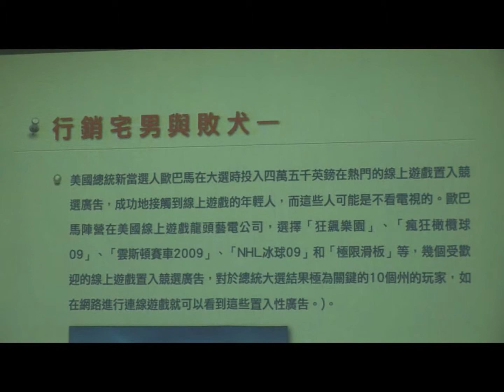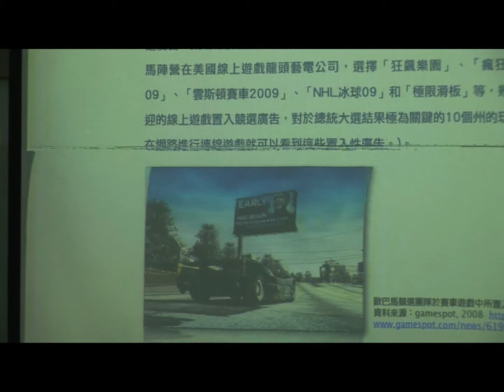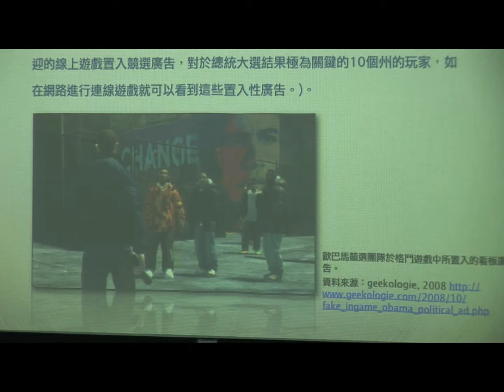品牌導航特訓營就是愛行銷工作坊(上)賴建都教授-13.flv